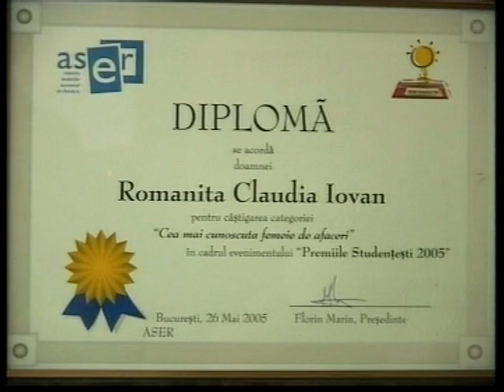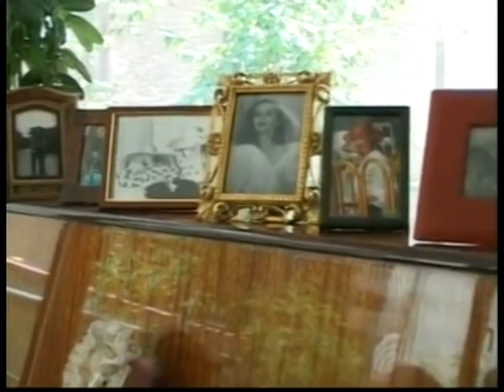Romanita Iovan 2014